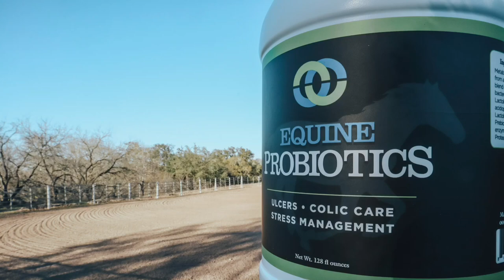I’ve wanted one for a long time! // NEW Border Collie Stock Dog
I have wanted a stock dog for a long time! An opportunity came up for us to own a beautiful border collie and we couldn’t pass it up!